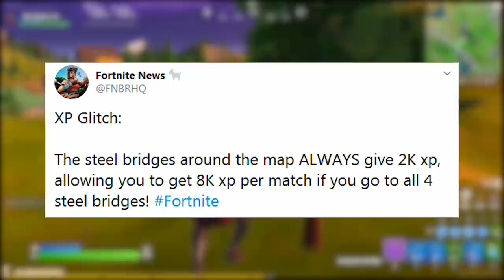FORTNITE - ITEM MÍTICO, XP INFINITO e BARCO VOADOR?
Fala galera, nesse vídeo comento sobre bug experiência infinita e barco voador no Capítulo 2 do Fortnite Battle Royale, novo item mítico, novas skins, baús, bots e muito mais. Espero que gostem :)